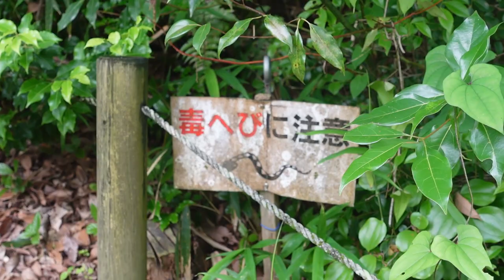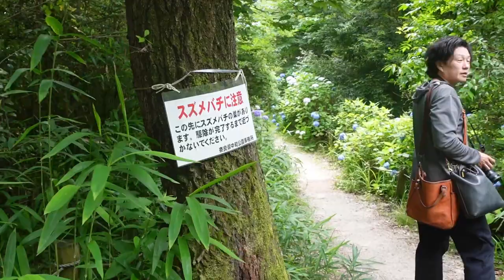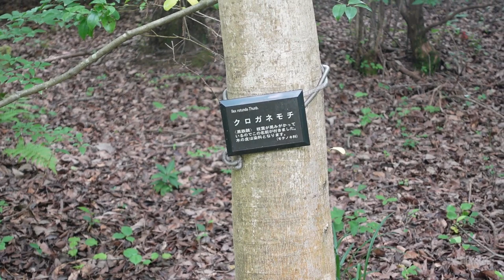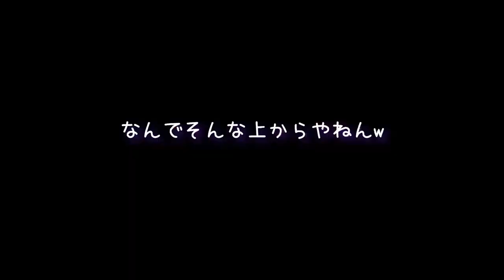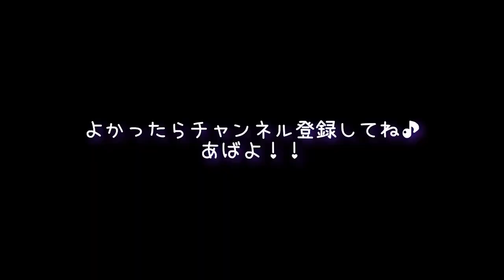アジサイと蕎麦と16歳の差夫婦の会話。喧嘩してる？in奈良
変顔ばっかりしてすみませんw

【関連動画】